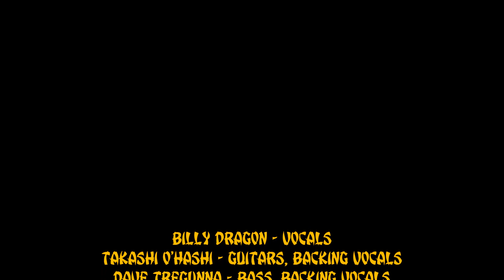Slumlords - Tomorrow (Har-Dee-Harhar EP 1993)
Billy G. Bang! : "Dave Tregunna, Paul Garisto and I formed Slumlords with guitarist, Takashi Ohashi (Cats in Boots, Sekima II) after Andy McCoy’s departure from Shooting Gallery. We recorded the EP HAR-DEE-HARHAR for EMI and toured Japan. Written and recorded while I kicked heroin, the EP is raw, retro, uneven, and sincere, and provides a stark contrast to the tongue-in-cheek, heavy-metal posturings of Shooting Gallery".

Billy G. Bang! (Billy Dragon) - vocals

Takashi O'hashi - guitars, backing vocals

Dave Tregunna - bass, backing vocals

Paul Garisto - drums, percussion, backing vocals